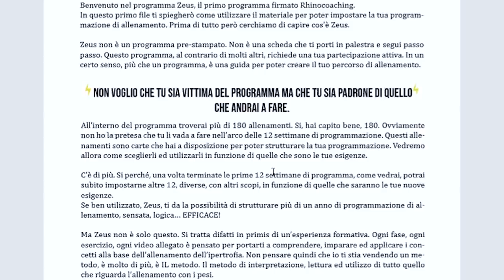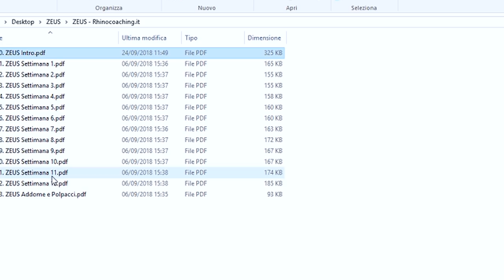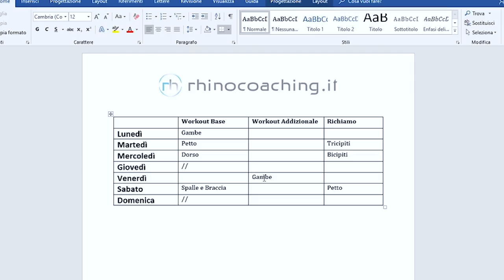Vi Presento ZEUS.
LINK UTILI

Come contattarci?!

-rhinocoaching.it-